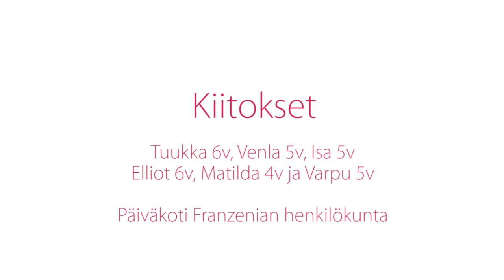Lasten suusta: kolmikanta